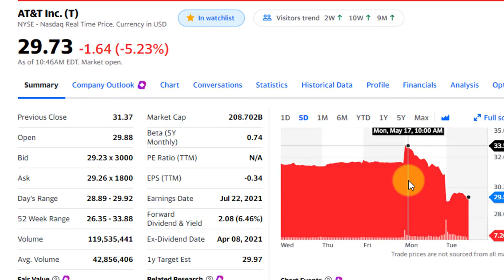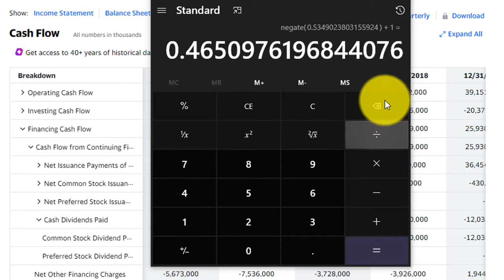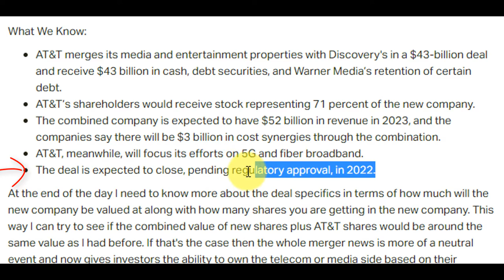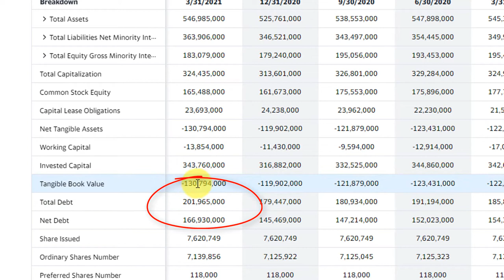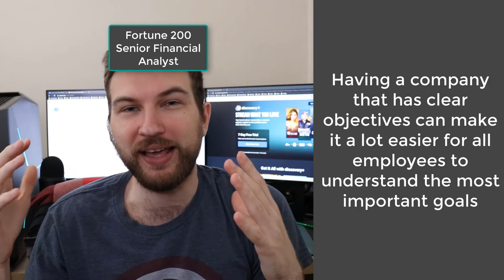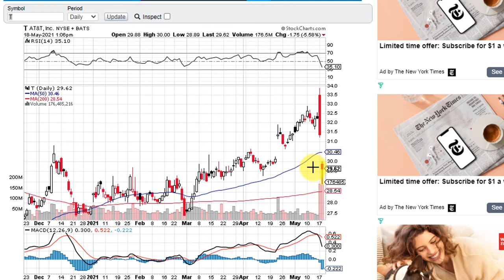AT&T (T) and Discovery (DISCA) Media Merger?!?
In this video, I talk about the proposed merger deal between AT&T (T) and Discovery (DISCA) based on current information out there along with my personal game plan for the stock as a shareholder.

1:03 - AT&T Stock Price and Reaction to Deal
2:40 - Overview of Merger Deal
3:58 - What I Like
5:29 - What I Dislike
6:12 - Game plan with AT&T Shares